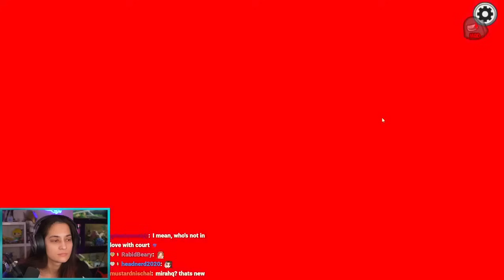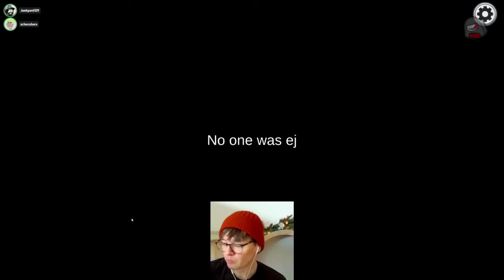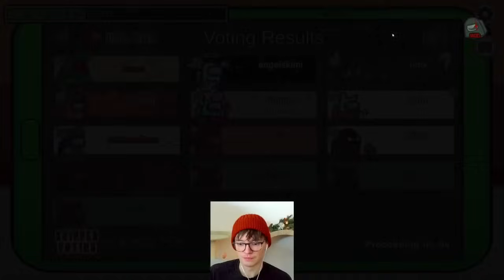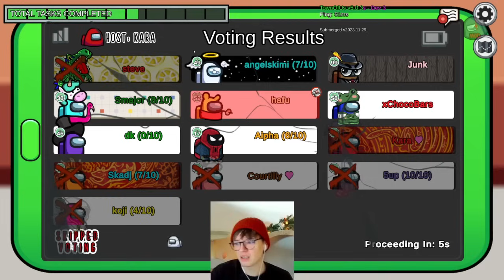Did Steve just kill his OWN imposter partner?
This game highlighted one of the most chaotic first rounds I have ever witnessed (but loved every moment of it). How do you guys feel about the map Mira, I personally really like it and want the lobby to play on it more. With all that being said the next lobby will be on February 28, 2024, I hope you all enjoyed the gameplay :)

THE MORNING LOBBIES START AT 10:00 a.m. PST/ 1 p.m. EST every Wednesday

LOVE EVERYONE THAT WATCHES!!!